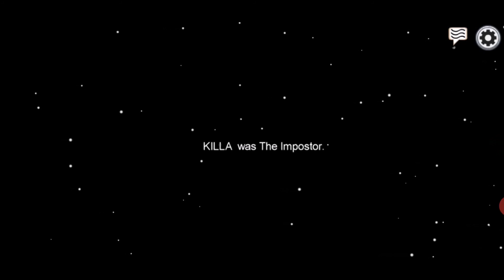Among Us Round 1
Playing Among Us for the first time!